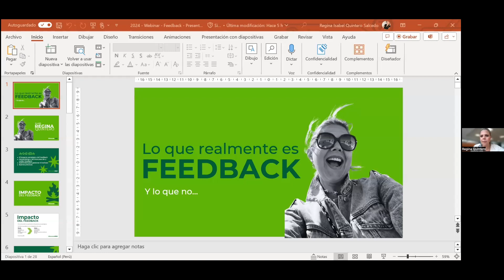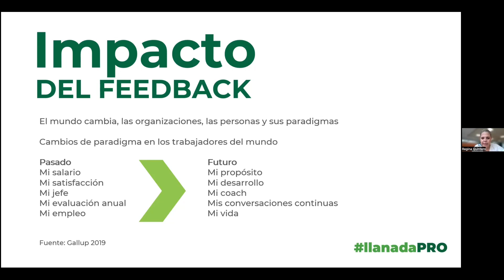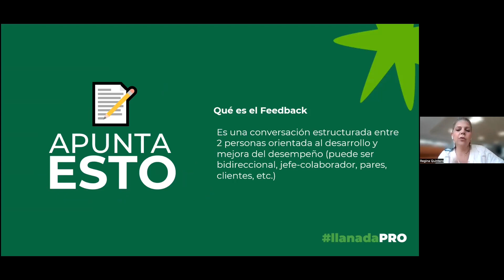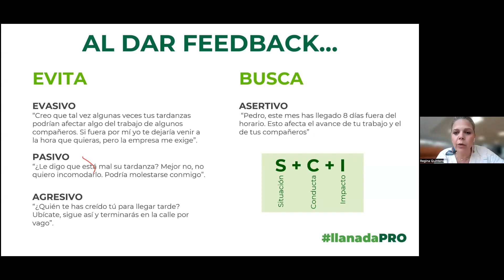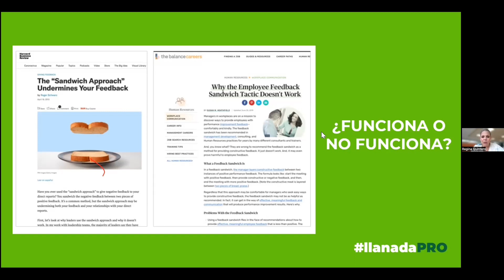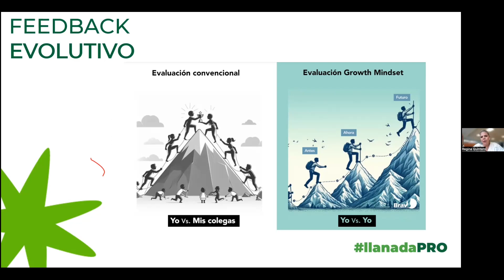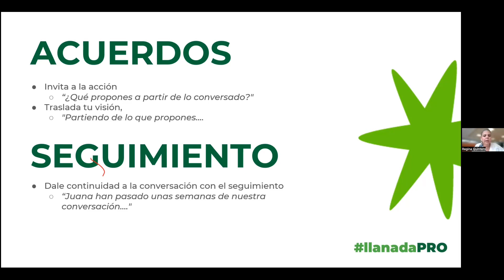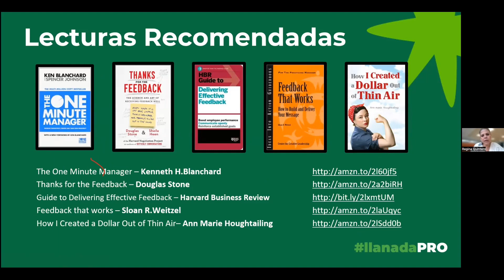Webinar La Llanada Pro: Cómo dar y recibir feedback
A medida que vamos avanzando en nuestra carrera profesional, recibiremos feedbacks y nos tocará dar algunos a nuestros compañeros. Esta valiosa herramienta tiene el poder de ayudarnos a identificar aquello que estamos haciendo bien y lo que no funciona adecuadamente. Sin embargo, es importante saber utilizarla correctamente y no es taan sencillo como parece.